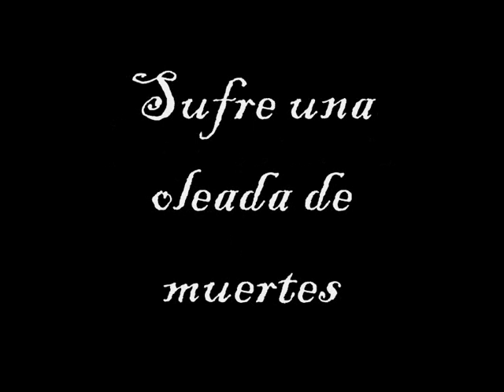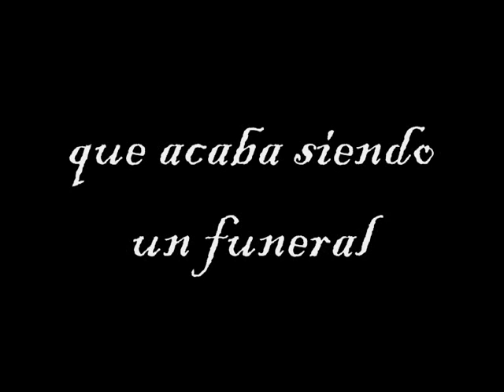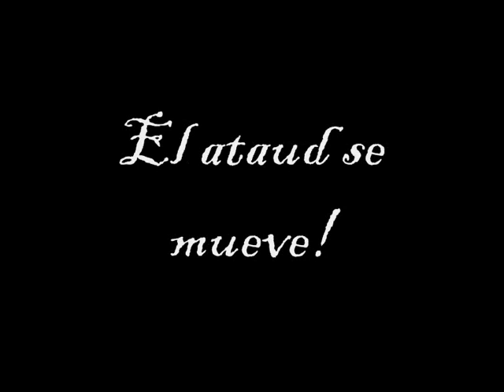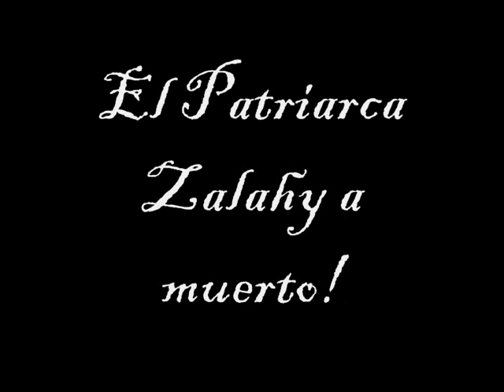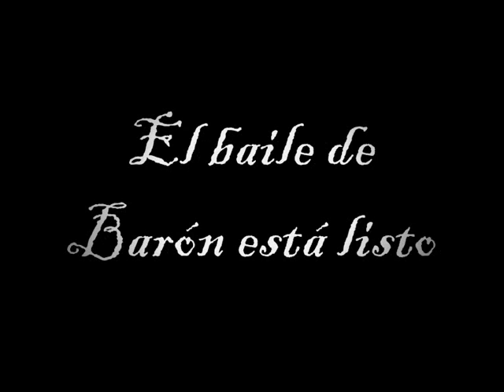Transilvania 1881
El pueblo de Czik está sufierndo una serie de muertes inexplicables... STRIGOI!

Homenaje al ReV de Terra Incógnita de una Zalahy.

Imágenes de Terra Incógnita y BSO de Van Helsing